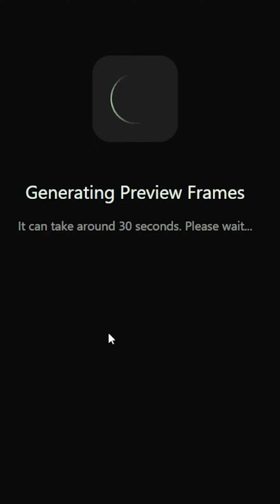Inteligência artificial e o mercado audiovisual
No primeiro BobóTeConta explicamos o funcionamento das ferramentas de Inteligência Artificial mais avançadas do mercado audiovisual, entre elas o Adobe Podcast, o Chat GPT e o Kaiber. Além disso, utilizamos essas e outras tecnologias na produção do próprio vídeo, permitindo uma edição de som e imagem precisa e um roteiro ainda mais inspirado.

O mercado audiovisual vem mudando muito nos últimos anos, e as novas tecnologias são parte fundamental dessa transformação. A Inteligência Artificial tem sido um fator chave nesse processo, proporcionando uma experiência de qualidade para o público e ampliando as possibilidades criativas para os produtores e cineastas.

Estamos animados em explorar todas as possibilidades que as ferramentas de IA podem oferecer em nossos projetos futuros, ajudando a criar conteúdos ainda mais incríveis e impactantes em nossas produções. InteligênciaArtificial MercadoAudiovisual Inovação AdobePodcast ChatGPT Kaiber Videoclipes Tecnologia Criatividade Qualidade"